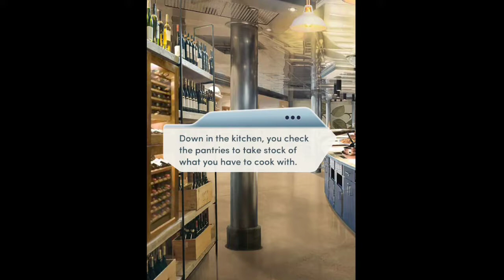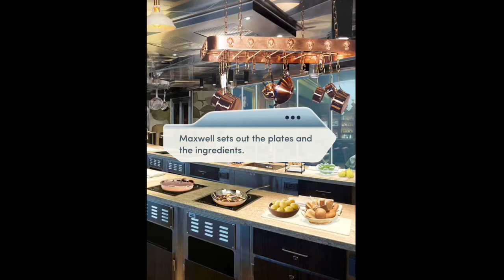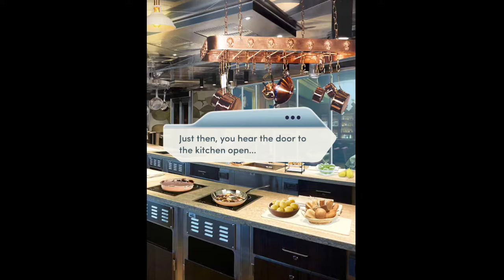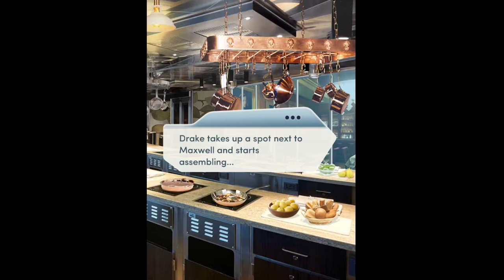Choices Royal Family Series - The Royal Romance Book 1 Chapter 15: The Brothers Beaumont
Inside the humble abode of The Brothers Beaumont! Where a bash is supposed to be thrown instead we find ourselves cooking and cleaning!